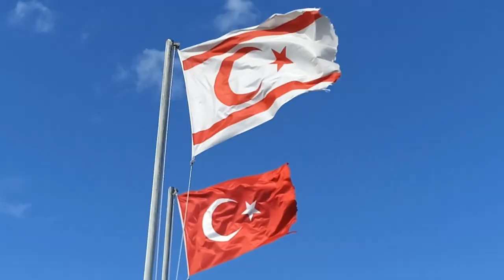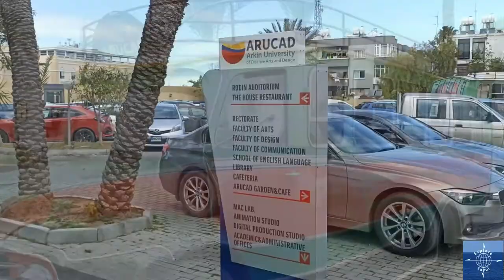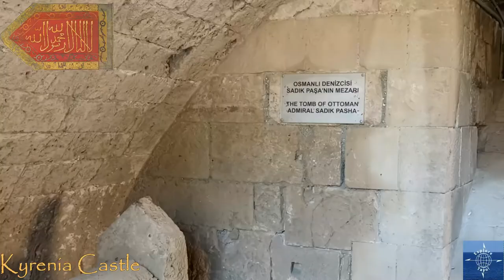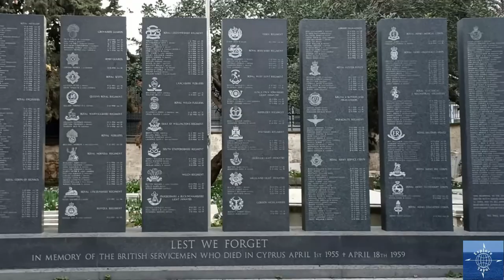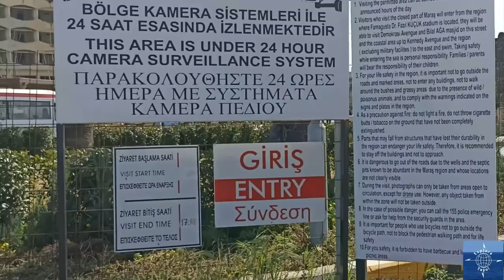Girne (Kyrenia) Northern Cyprus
Travel vlog #35 | Girne, Northern Cyprus| Filmed February-March 2022

Cyprus is a tadpole-shaped island in the Eastern Mediterranean that has been a stepping stone between Africa, the Middle East, and Europe for thousands of years.

For the past 48 years, it has been divided between the Republic of Cyprus in the South and the de facto Turkish Republic of Northern Cyprus.

Officially an Occupied Territory, Northern Cyprus is only recognized by Türkiye and is dependent on it for its continued existence.

It was fascinating to explore this country that's not a country, and we learned a lot in the process.

To go more in-depth than we can cover on the history and current situation in Cyprus, here's an excellent 4-part video series: